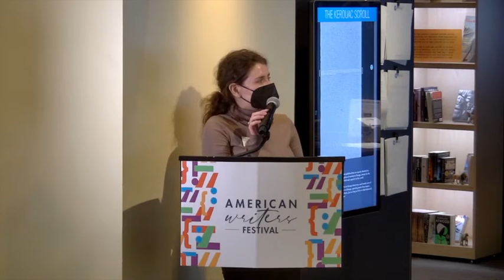Schele Williams and Arionne Nettles - American Writers Festival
The American Writers Museum presents a conversation with author and Broadway director Schele Williams about her picture book "Your Legacy: A Bold Reclaiming of Our Enslaved History." This conversation took place during the American Writers Festival on May 15, 2022 and was recorded live. To learn more about the American Writers Festival,

About "Your Legacy: A Bold Reclaiming of Our Enslaved History":

A proud, empowering introduction to African American history that celebrates and honors enslaved ancestors.

"Your story begins in Africa.
Your African ancestors defied the odds and survived 400 years of slavery in America and passed down an extraordinary legacy to you."

Beginning in Africa before 1619, "Your Legacy" presents an unprecedentedly accessible, empowering, and proud introduction to African American history for children. While your ancestors’ freedom was taken from them, their spirit was not; this book celebrates their accomplishments, acknowledges their sacrifices, and defines how they are remembered—and how their stories should be taught.